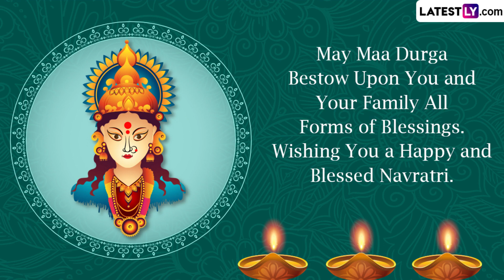Sharad Navratri 2023 Wishes: Greetings And Images To Share With Family And Friends On This Occasion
Shardiya Navratri Is The Most Significant Of The Four Annual Navratri Celebrations In India. This Year, The Nine-Day Festival Of Navratri 2023 Will Begin On October 15 And Will Conclude On October 24. Nine Avatars Of Maa Durga Are Worshipped, And The Celebrations End With Dussehra Or Vijayadashami. As People Celebrate The Festival, Extending Greetings And Wishes, Here's A Collection Of Happy Navratri 2023 Wishes To Share With Everyone You Know.